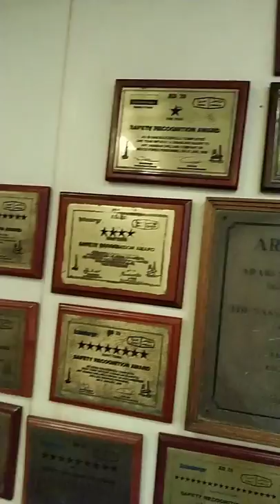offshore Rigs kitchen and dining hall